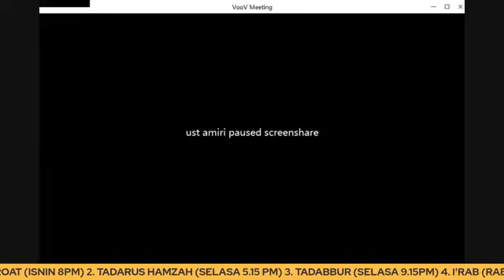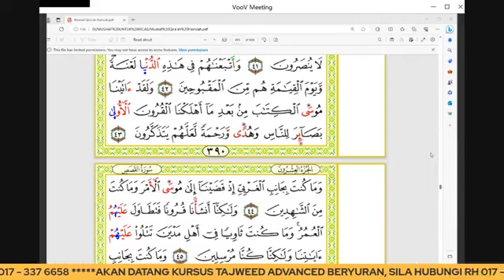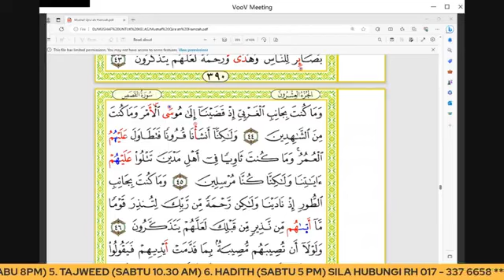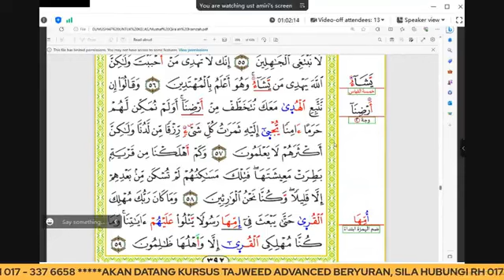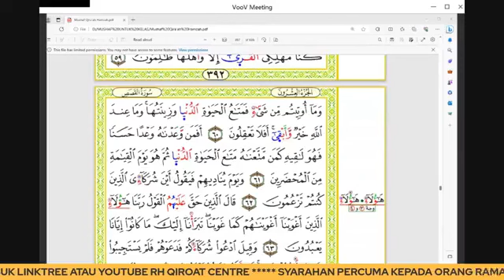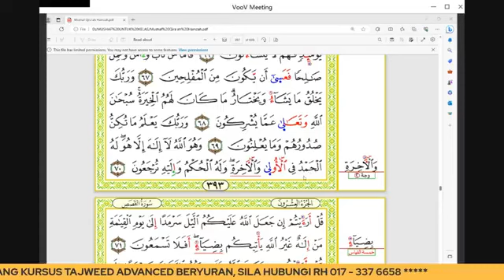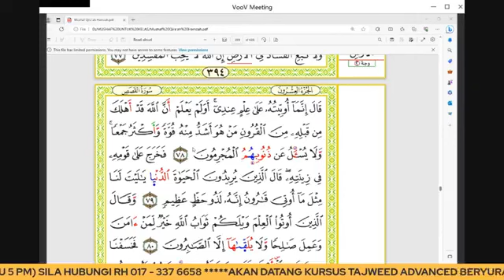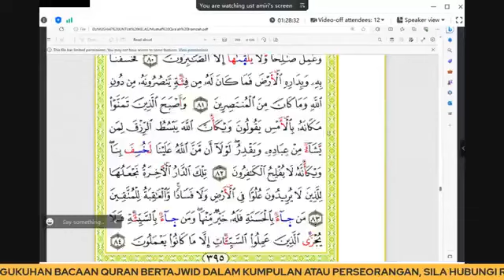Qiraat Hamzah bersama AF Ustaz Amiri Ghani (Siri 108) – 15 Ogos 2023